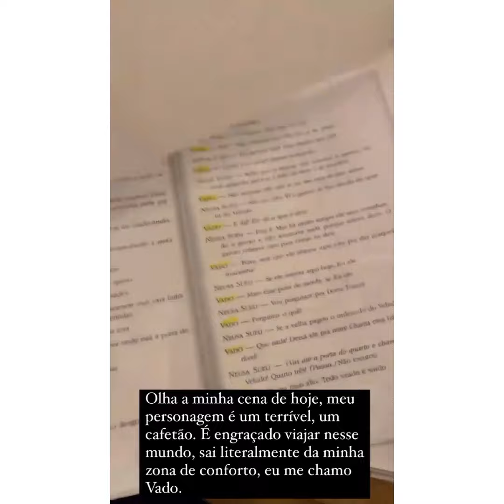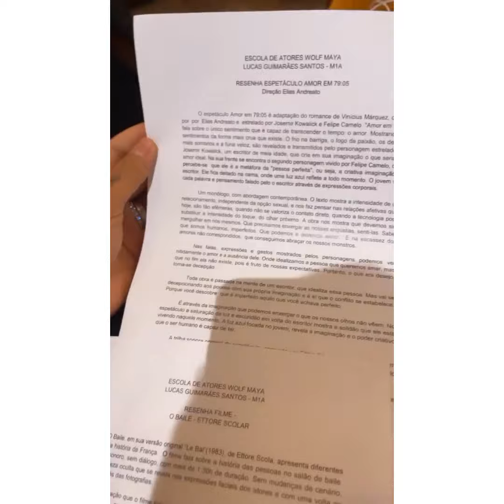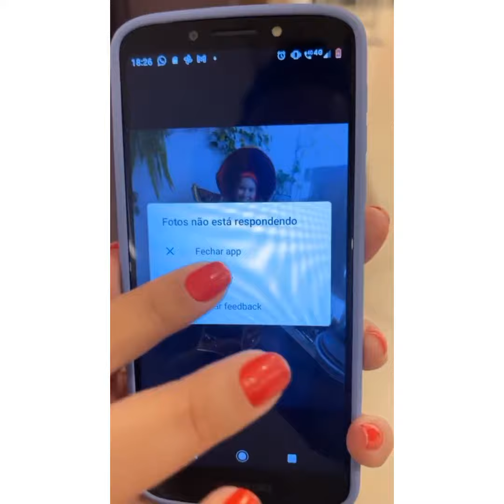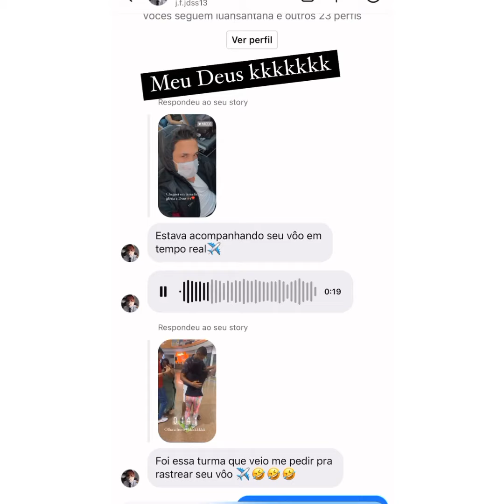LUCAS EM SÃO PAULO PARA AULA DE ATORES E VOLTA PARA MACEIÓ PADRINHO CASAMENTO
ACREDITA COLEGA 👇 🌻

Siga as etapas para se cadastrar e receber até R$20,00 👇
1. Clique no link, copie o meu código de convite, baixe e instale o Kwai.
2. Vincule meu código de convite para receber dinheiro imediatamente e continue ganhando dinheiro usando-o todos os dias!

RESOLVEMOS TUDO👇
Residencial, Veicular (auto e moto), nutricional e fitness.Assistência 24 horas para funeral,